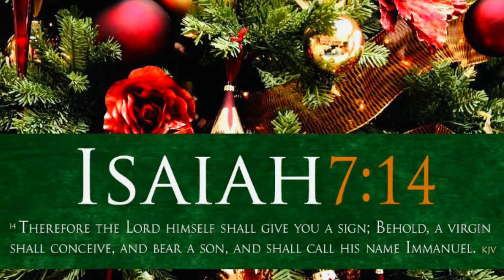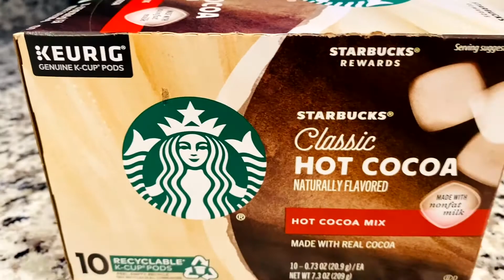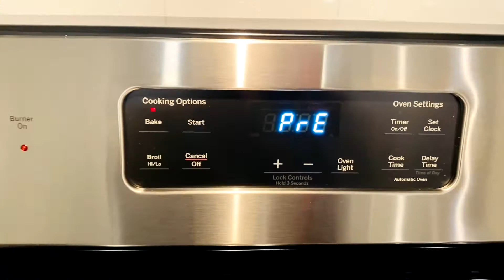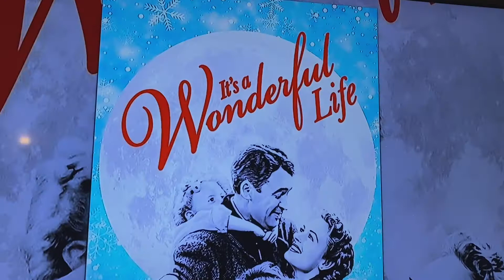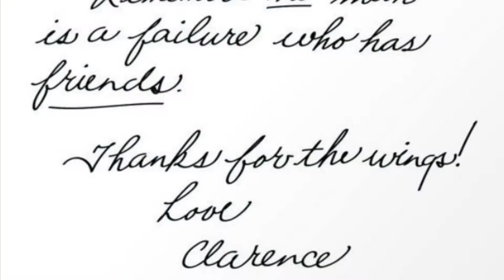TWAS THE NIGHT BEFORE CHRISTMAS Christmas Eve Open Collaboration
Hello My Lovelies 🎄HAPPY CHRISTMAS EVE!!! Welcome to the open collaboration TWAS THE NIGHT BEFORE CHRISTMAS. Im hosting this awesome collaboration along with my beautiful cohost all who are listed below. What a day to share your family tradition ! I pray that everyone have a beautiful and blessed Christmas Eve!

Co-Host

CHRISTIAN SINGLES STARTING OVER AGAIN AFTER THE AGE OF 50+ (FB)

Creations By Simone (FB)

 COLLABORATIONS, ADVERTISING, WEDDING PLANNING AND OR EVENT PLANNING IN THE MD, PA

If you are interested in any of the wedding creations OR diy items please reach out for pricing details.
$creationbysimone